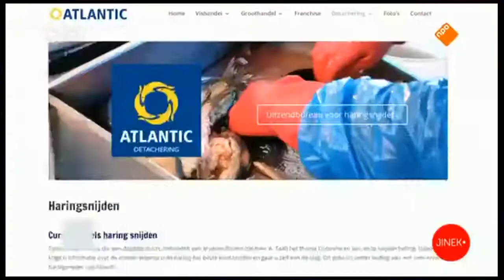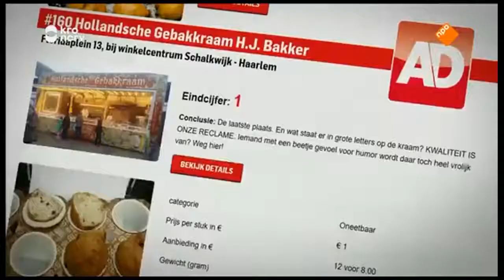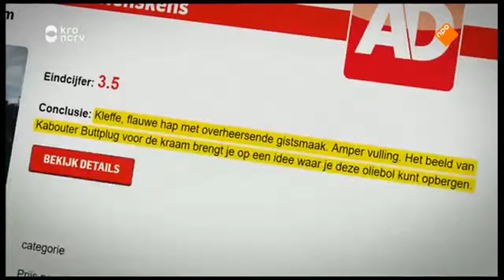Bianca & Jordy Bakker Worden Heavy Pissed Off Op Hans Nijenhuis Van Het AD In TV Show Met Eva Jinek